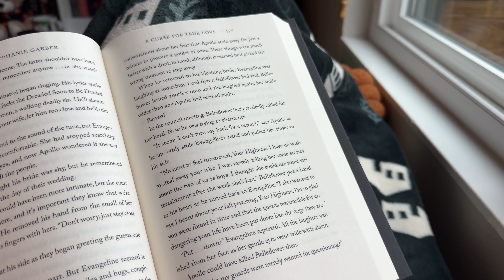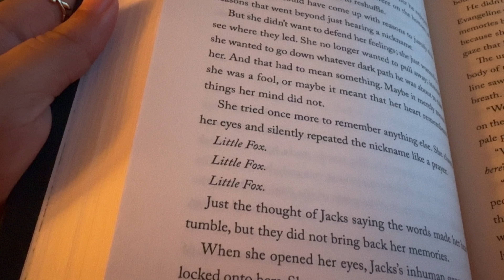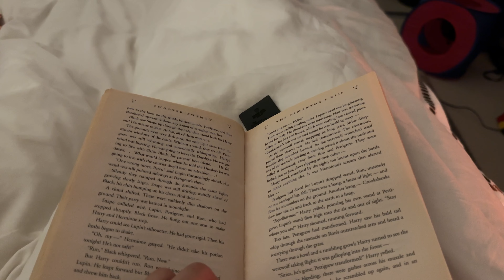hello 2024 ✨🎉💛: long walks, lots of reading, cozy vibes, celebrating my birthday, calm daily life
hello friends!
starting off the year with a little long weekend vlog with an extra dose of coziness and lots of adventures.
hugs,
melanie